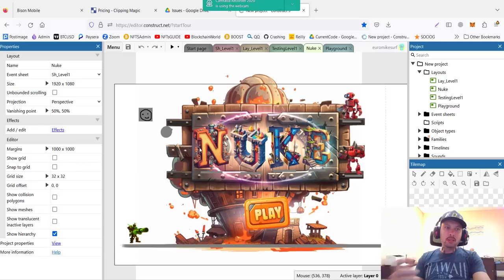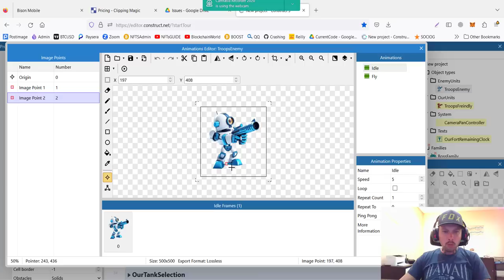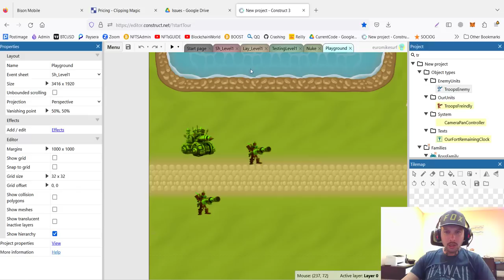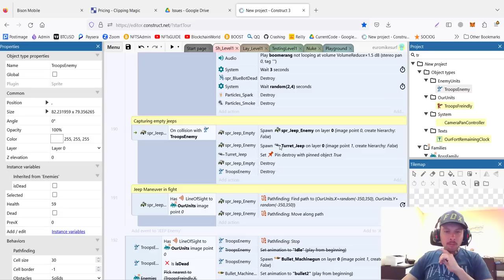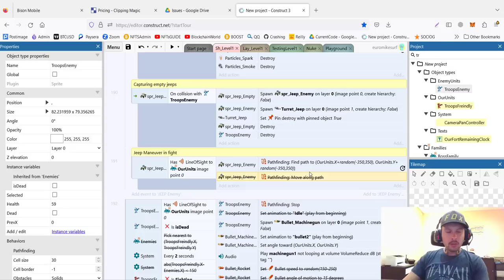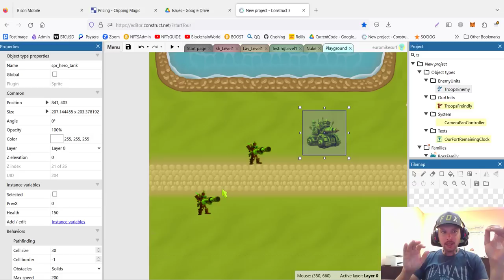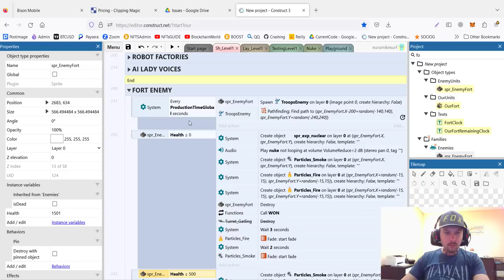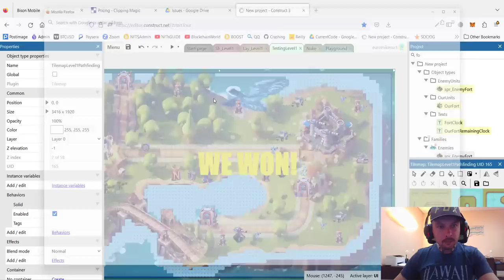Adding Shadows | WIN Condition | Improving Jeep unit | Part 11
Nuke Them All - An RTS classic reborn with a twist. Time is of the essence, Commander! Capture the flags, conquer the territories, and eliminate the enemy fort. And finally, nuke them all! This old-school sci-fi Indie real time strategy game, crafted by a devoted fan, revives the genre's enduring allure.

In this video, I'll continue developing our first real-time strategy indie game with the help of AI in Construct 3. Join me as I add shadows to the game for added realism, develop the win condition of destroying the enemy fort, and improve the Jeep unit for more engaging gameplay. I'll be relying on the assistance of AI tools like Midjourney and Chat GPT to guide me through the development process. With these tools and my creativity, I'll be able to create a game that's both challenging and fun to play. So come along for the ride and let's see what we can accomplish together!

Welcome to Game Dev With AI, the ultimate destination for gamers, developers, and tech enthusiasts! In this channel, we blend the power of artificial intelligence with the excitement of game development to create something truly special.

Join Mike on his thrilling journey as he takes on the challenge of creating a real-time strategy game from scratch, all without any coding skills required. Using the user-friendly 2D engine, Construct 3, we'll explore every step of the game development process, from concept to release.

But that's not all - at Game Dev With AI, we believe in harnessing the full potential of technology to create the best possible gaming experience. That's why we'll be using cutting-edge tools like Chat GPT to guide us through the development process and provide expert insights and advice along the way. And with Midjourney, our AI-powered art generator, we'll be able to create stunning visuals and graphics for our game that will leave players breathless.

Whether you're a seasoned developer or just getting started, Game Dev With AI is the perfect place to learn, create, and have fun. Let's make a game that will blow minds!